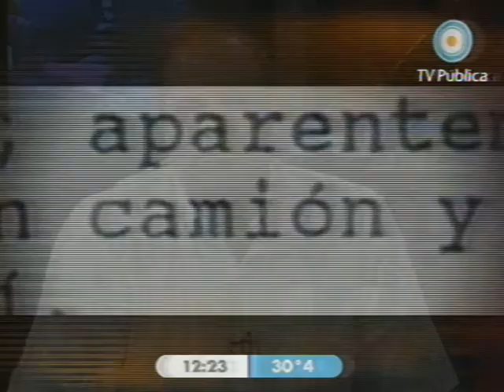Amia TV - 29/03/2009 - Parte 3